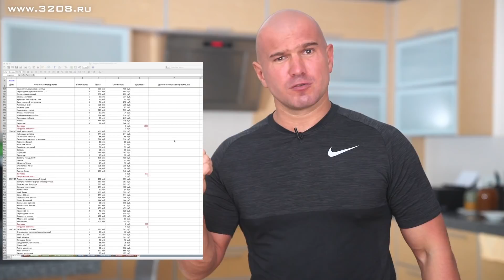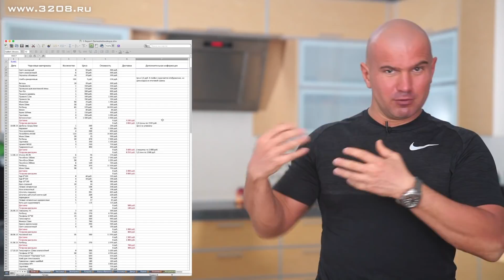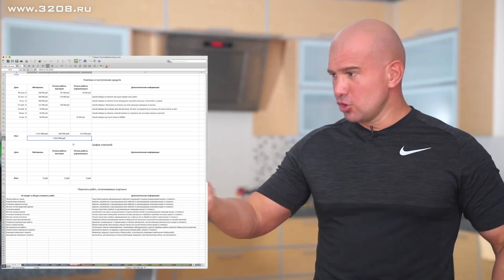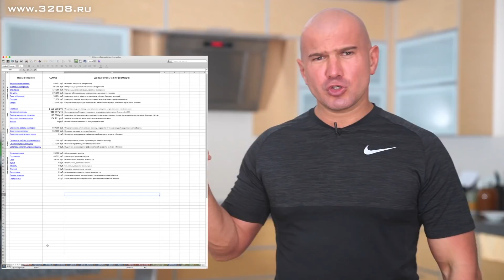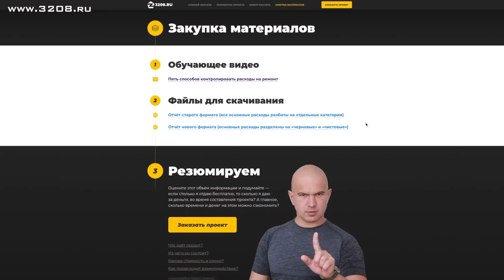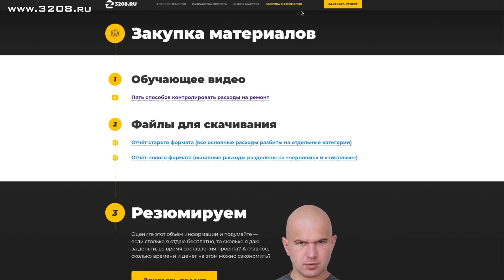НЕ ДАЙ СЕБЯ ОБМАНУТЬ НА РЕМОНТЕ! #504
Ремонт квартиры - затратное мероприятие. Алексей Земсков даст полезные советы о том, как контролировать расходы на ремонт: как вести учет и планировать расходы на ремонт, находить оптимальные цены на стройматериалы. Если вы хотите сделать ремонт в новостройке своими руками или заказать ремонт в Москве, эти советы помогут вам избежать лишних трат. Посмотри и сделай сам!